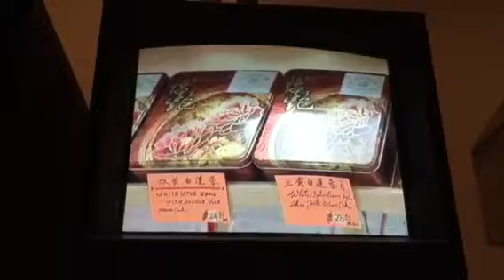Ktsf 梁慧珊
月餅